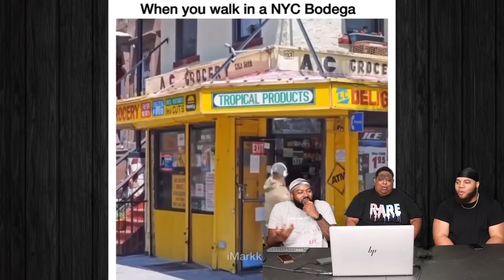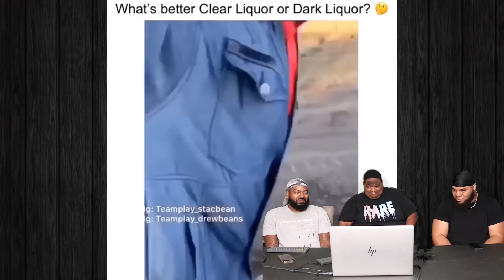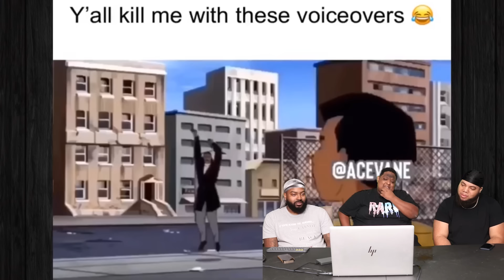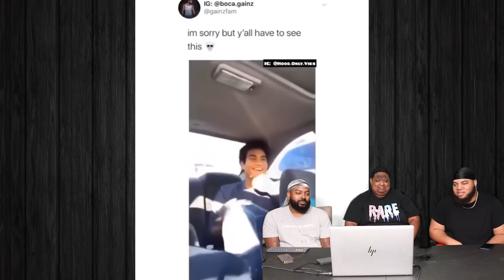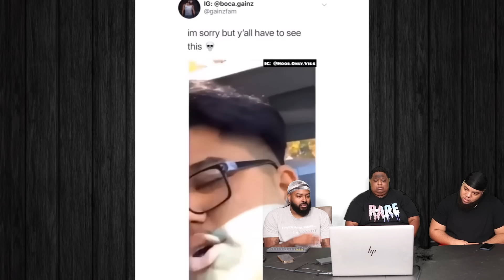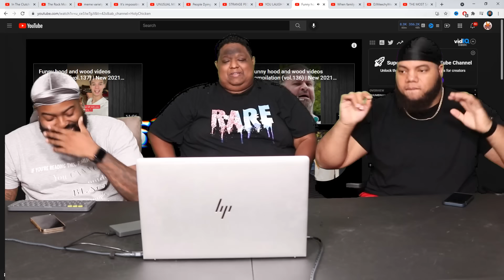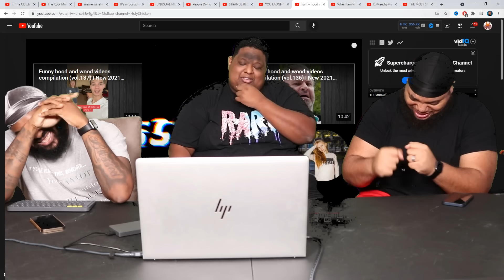Funny hood and wood videos compilation (vol.44) (TRY NOT LAUGH)